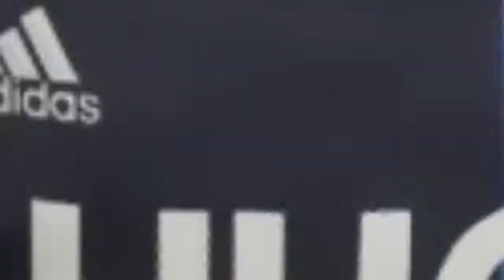LinkageFC FIFA20 Goals Jan-03